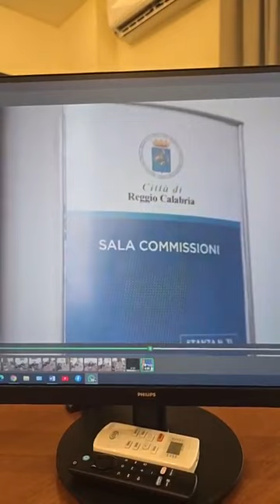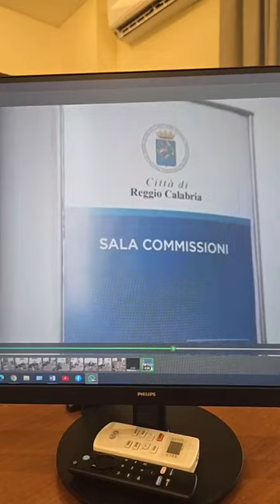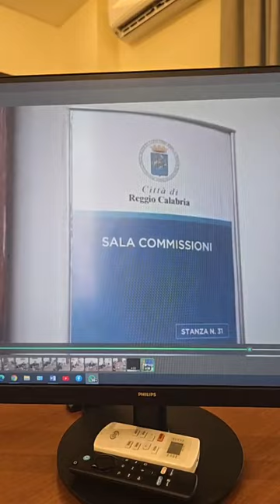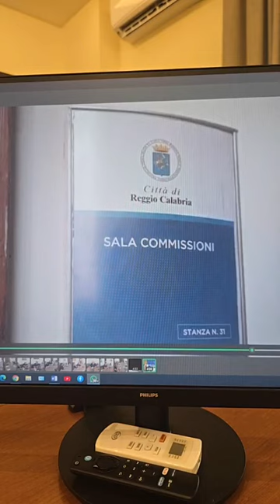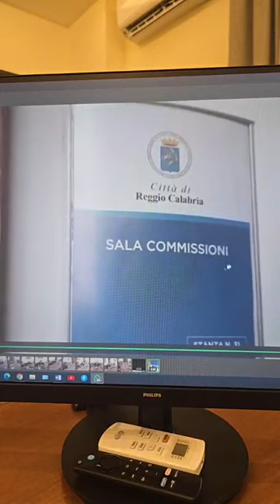Ripepi - EMERGENZA SCUOLA (06.09.24)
L’Assessore Briante da i numeri !
Vuol dire che stiamo lavorando BENE!
CommissioneControlloeGaranzia (06.09.24)